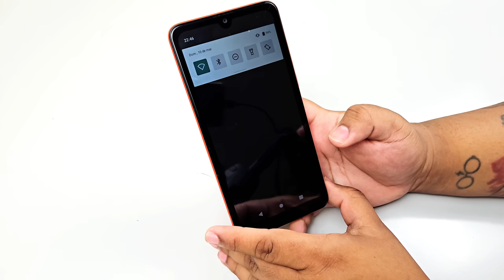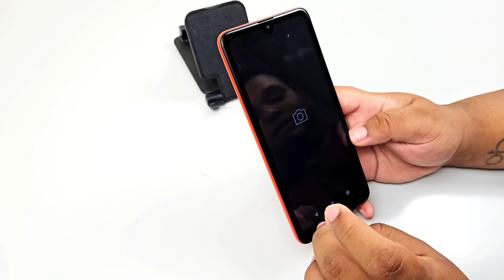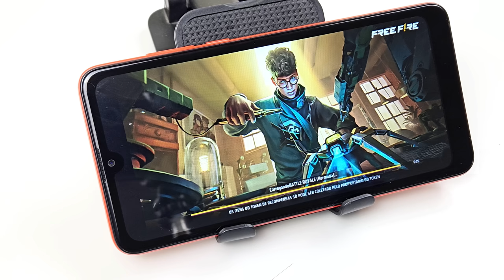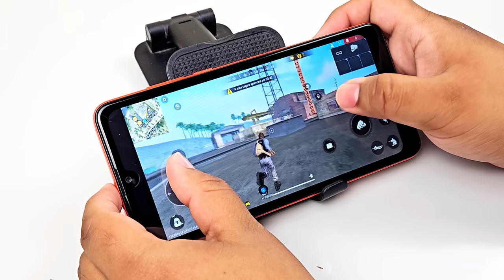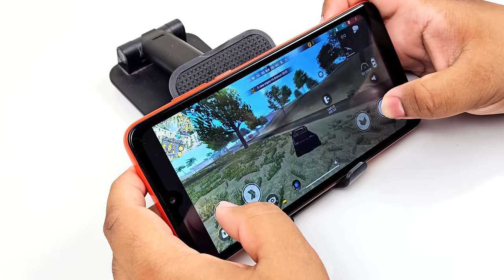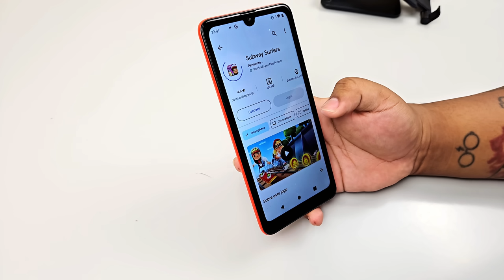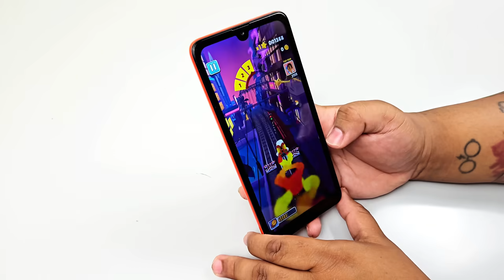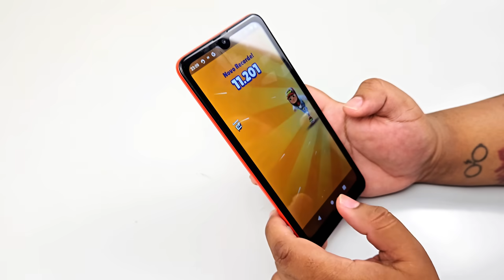RODEI JOGOS NO PIOR CELULAR DO MUNDO! BRAHMA PHONE!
A Brahma lançou um celular para o Carnaval, o melhor celular do mundo durante 4 dias, mas como ele se comporta fora dessa festa?

Criamos GRUPOS de OFERTAS NO INSTAGRAM E TELEGRAM 🛒
Participe: